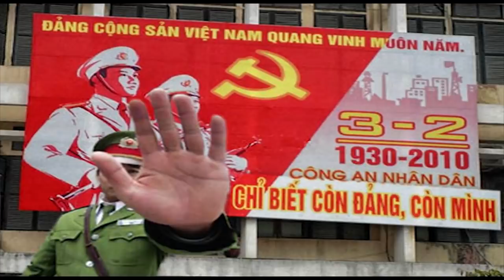Đảng vội vã tung 19 điều cấm – Quan chức chạy ôm tiền cố thoát thân